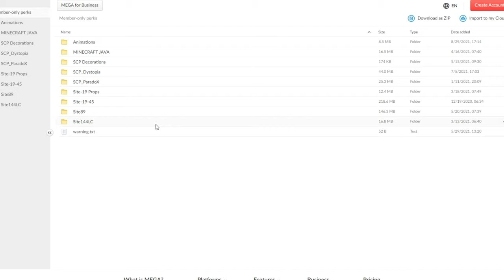New membership intro video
✔My almost videos using sounds from these websites.